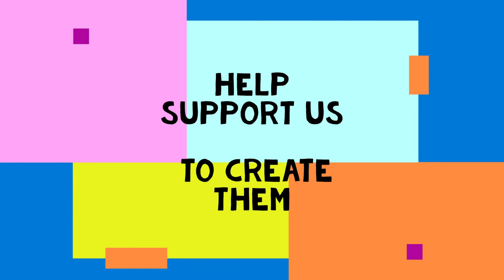Drone Flight On Canada Day - Time Lapse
Happy Canada Day everyone, we hope you have a great and fantastic day.

We setup two GoPro Hero 5 cameras on 4K time lapse video taking a shot every .5 seconds and a cell phone to take video. The DJI Mavic Air 2 drone was doing hyper-lapse videos at 65m and 80m up in the sky.

We had a young red fox, a red squirrel and several birds visit while we were recording.